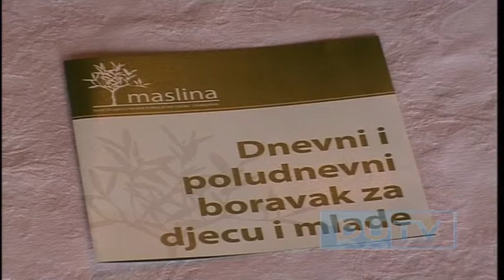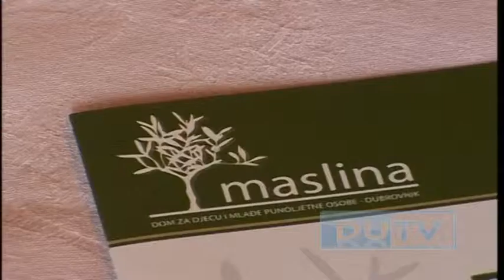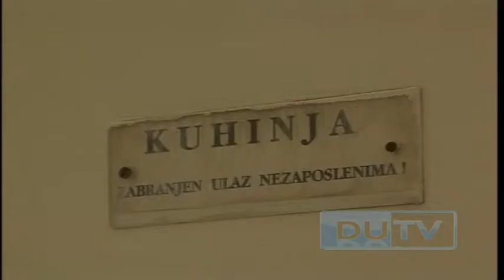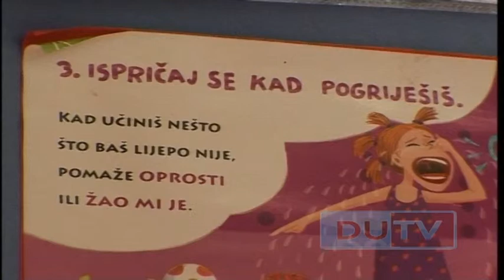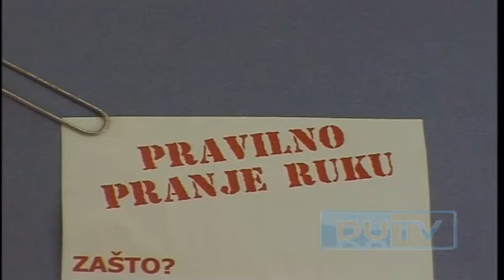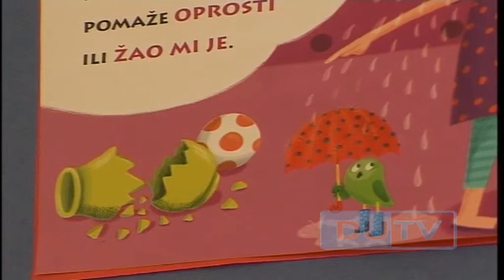20140129 ILIANA STOJANOVIĆ